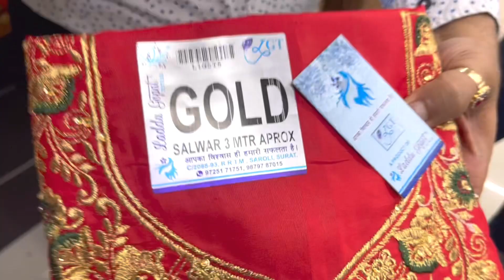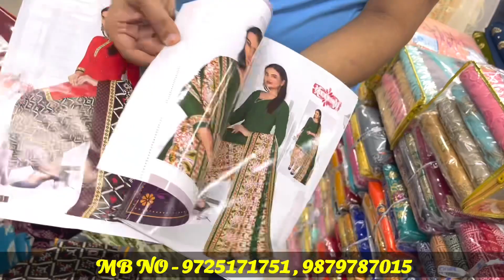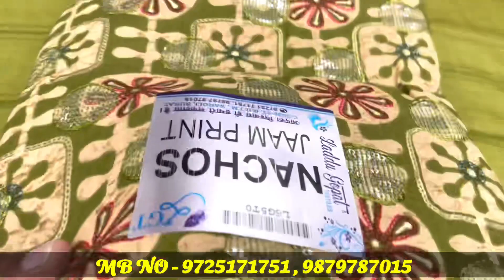होश उडाने वाले दाम / यहाँ आवोगे सबको भुल जाओगे / INDIA BIGGEST SUIT MANUFACTURER / LADIES SUIT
होश उडाने वाले दाम / यहाँ आवोगे सबको भुल जाओगे / INDIA BIGGEST SUIT MANUFACTURER / LADIES SUIT  Laddu Gopal Praveen vlogs
Address:
LADDU GOPAL TEXTILES
Block C/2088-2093 LIFT NO.1  Radha Raman textile market  RRTM ,saroli, Surat

पता:
*लड्डू गोपाल वस्त्र*
ब्लॉक सी/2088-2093 लिफ्ट नंबर 1 राधा रमन टेक्सटाइल मार्केट आरआरटीएम, भारत कैंसर अस्पताल की गली में,
सरोली, सूरत